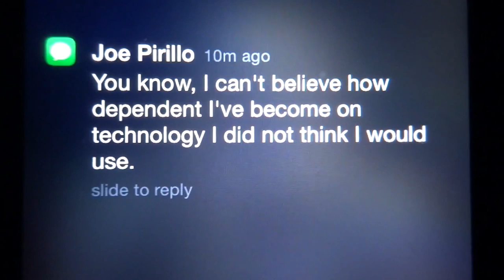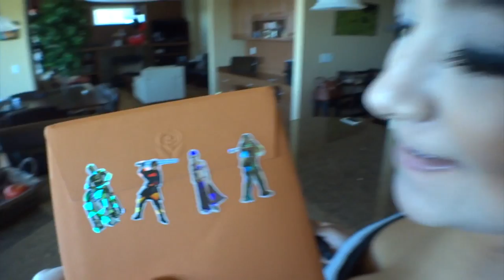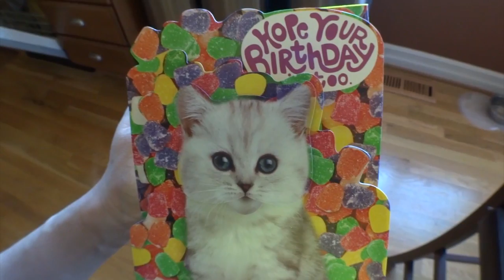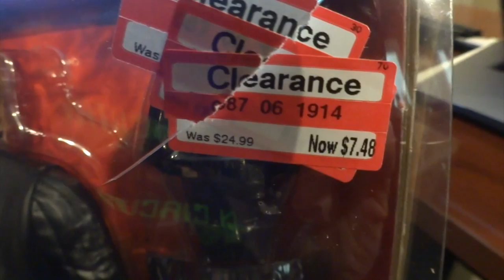Pirillo Vlog 825 - Tech Connects Our Human Circuitry